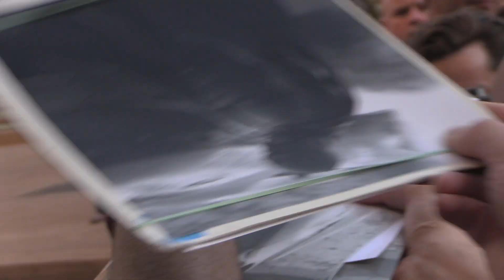Ben Affleck at "Gone Girl" Movie Premiere NYC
Ben Affleck arriving at the movie premiere of "Gone Girl" at Alice Tully Hall,Lincoln Center.